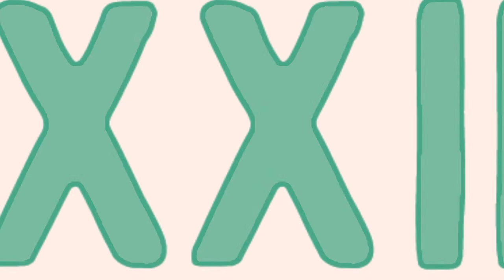MÓNICA BALTODANO - Nicaragua: El pueblo contra la dictadura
Nicaragua: El pueblo contra la dictadura. Cronología de Mónica Baltodano (NIC).
Presentan: Julio López (NIC) y Óscar de Pablo.